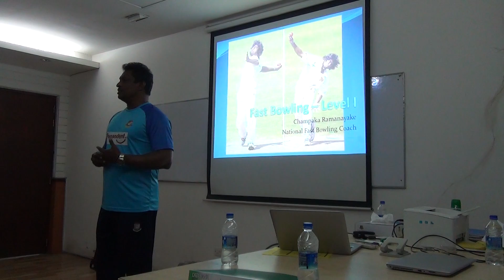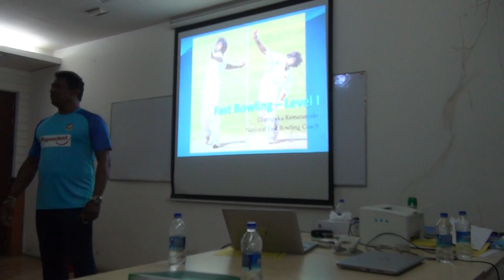Level One Coach Education Pace Bowling Presentation By Champaka 2019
Level One Coach Education Pace Bowling Presentation By Champaka